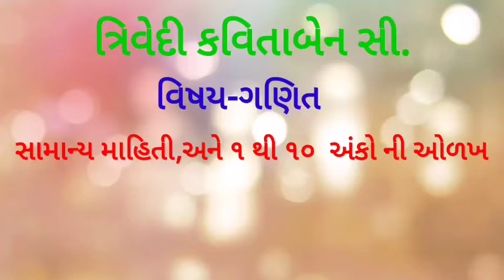ધોરણ-૨ ગણિત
gharshala buniyadi shikshn vibhag||std-2||sub-maths(ગણિત)૧ થી૧૦ સુધી અંકો ની માહિતી||